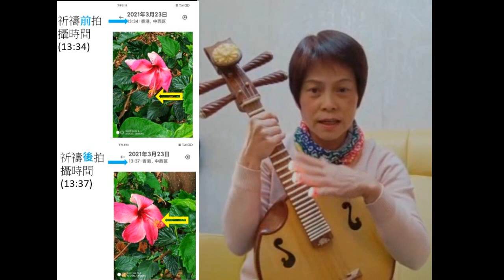Melody的見證: 祈禱後復生的花 2022.12.18 葉牧師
Melody的見證: 祈禱後復生的花

請肯定戶口名字是：Global Fire Missions Ministries Limited.

1. 與主的關係：怎樣建立與主相愛的關係，怎樣從主的愛得力，怎樣深信神的供應和計劃。
2. 處理生命：怎樣不被人、罪、負面思想情緒和潛意識、婚姻和生活的問題、和侍奉的問題影響。
3. 進入不同層次的侍奉：侍奉可以由簡單的生活見證，到建立別人的靈命，或進入策略性的侍奉。

《輕鬆得勝》的特色：
1. 一目了然：簡單知道怎樣處理和發揮生命。
2. 有實際可行的方法：我和很多人曾20年實際地應用。
3. 可以輕鬆喜樂地得勝：可以在恩典中輕鬆喜樂地處理任何問題，不需要在壓力下成長。因為耶穌的軛是容易的，而神喜悅我們任何真心的努力。
4. 活出《輕鬆得勝》並不太難：處理和發揮生命並不是遙不可及。